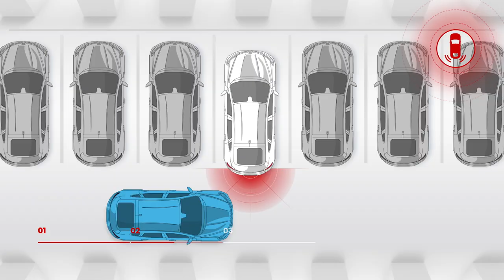surveillez vos arrières I Renault Arkana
parmi l’ensemble des technologies embarquées de Renault Arkana, l’avertisseur de sortie de stationnement est un indispensable pour que rien n’échappe à votre vigilance